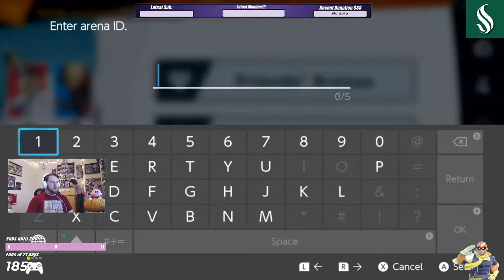LIVE ECAC Crew Battle Sac State v. SUNY Plattsburgh !!!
Join me in a crew battle for Super Smash Bros. Ultimate for my school!